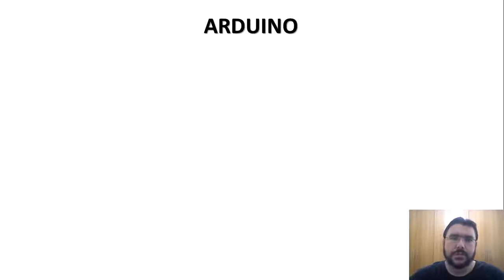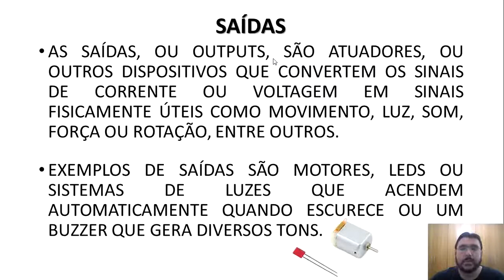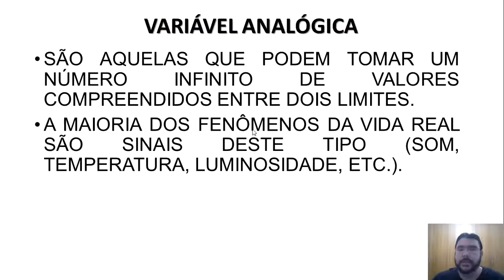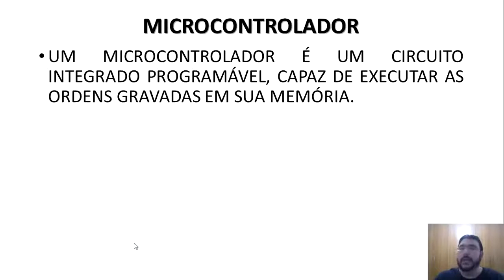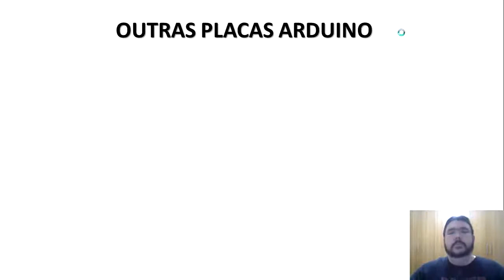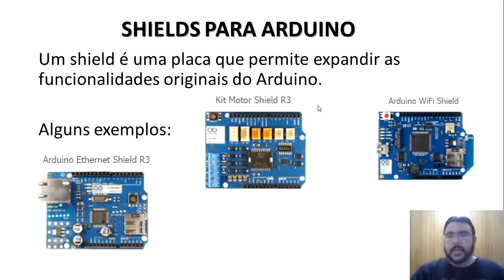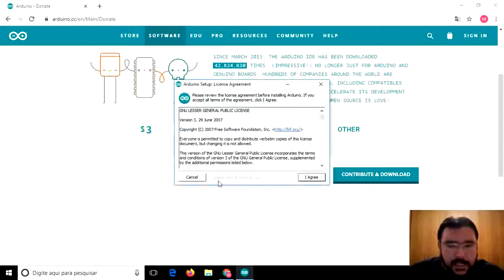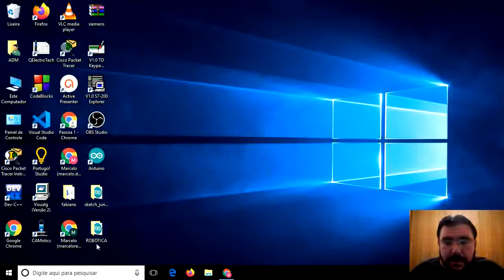AULA 02 - TÓPICOS GERAIS DE PROGRAMAÇÃO IDE ARDUINO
VÍDEO AULA SOBRE : TÓPICOS GERAIS DE PROGRAMAÇÃO IDE ARDUINO